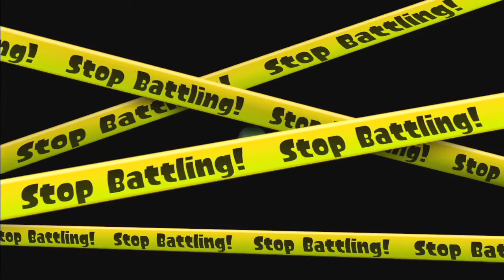/ink/ Hydra Splatling Only Lobby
This lobby started as me sharing a piece of gear with a guy